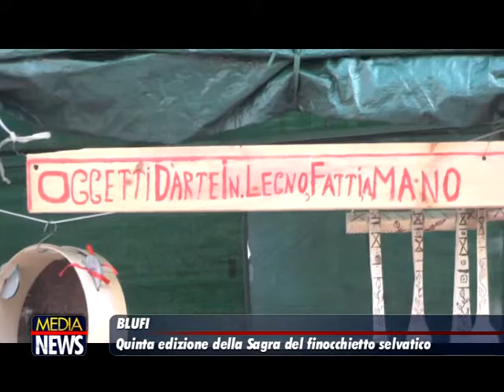Blufi: Paese in festa per la quinta edizione della sagra del finocchietto selvatico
Intervistati:
Vincenzo Figuccia - Deputato regionale
Mario Richiusa
Assunta Di Giovanni
Ivan Porrà
Massimiliano Vizzini